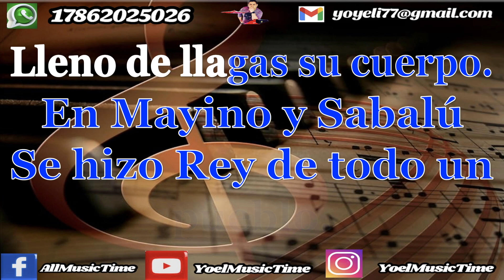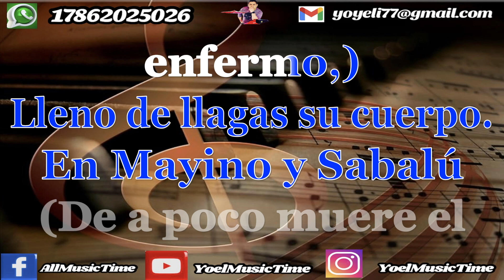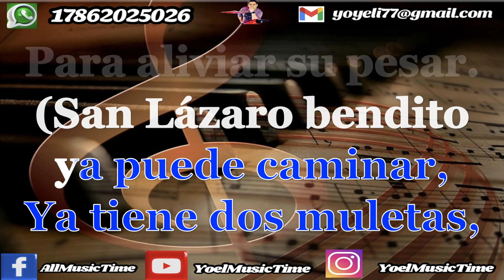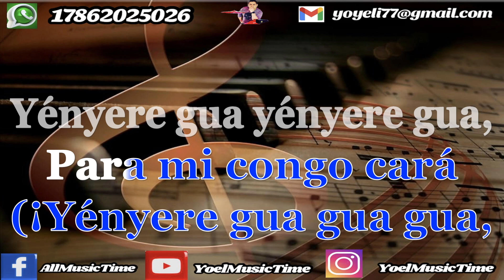AZOWANO Havana D' Primera Karaoke (Tema Original + Coros)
PARA MAS DETALLES SOBRE EL TEMA ME PUEDEN ESCRIBIR A MI CORREO O WHATSAPP. GRACIAS!!!